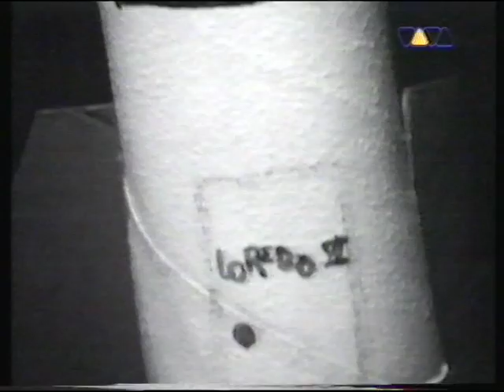Pram - Dancing on a Star [Video]